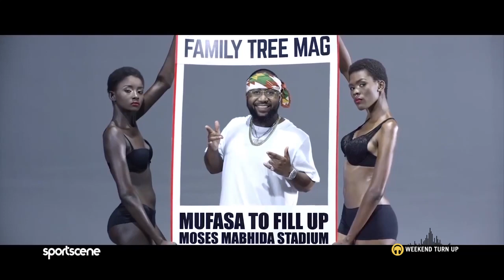Weekend Turn Up x Nadia Nakai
"Rich 💰, thick, smart📚 and pretty. Motivated with ambition." Watch Nadia Nakai's full feature now.